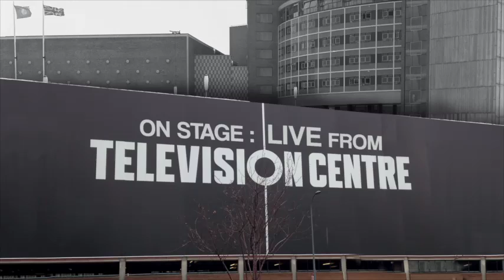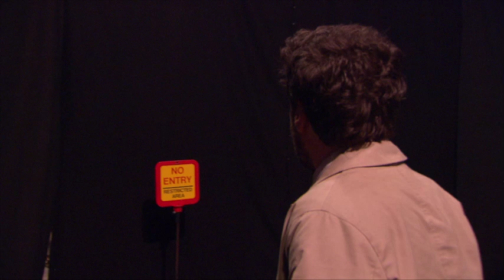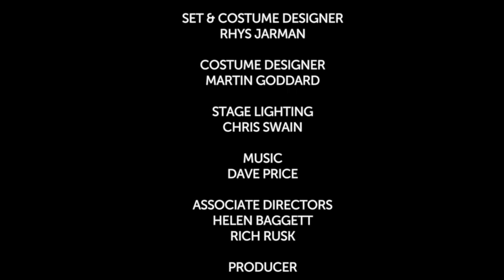The Time of Your Life | Full Show | Gecko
Teachers and students? Join our Engage group to learn more about how we make pieces like The Time of Your Life, access free videos and resources, and connect with other creators and students!

THE TIME OF YOUR LIFE
PART OF THE BBC’S LIVE FROM TELEVISION CENTRE BROADCAST
Sunday 15th November 2015 on BBC4

The Time of Your Life has an ordinary man at it’s heart. Desperate to feel different and to find a real human connection in a world consumed by social networks and mass advertising, the man embarks on a journey through rooms representing different milestones in his life.

This was a brand new, live 30 minute performance by Gecko created specially for Live From Television Centre; in which 5 UK based theatre companies and makers were selected to showcase their work. The 5 performances were all filmed at the iconic Television Centre complex.

A Gecko and Battersea Arts Centre co-production in collaboration with BBC Arts. Funded by Arts Council England. ABOUT GECKO...
Gecko is an award-winning and internationally-acclaimed physical theatre company based in Ipswich, Suffolk and led by Artistic Director Amit Lahav.

A Gecko show is visual, visceral, ambitious theatre crafted to inspire, move and entertain. Gecko strives to make their work wide open to interpretation and put their audience at the heart of the narrative.

With an expanding ensemble of international performers and makers, Gecko works across diverse age groups, nationalities and forms. The company tours nationally and internationally and continues to develop strong partnerships around the world.

Beyond the stage, Gecko aspires to open the doors on their process via every possible avenue, be it digital, in schools or through one-to-one relationships with their audience.